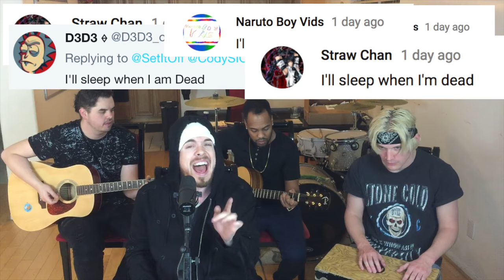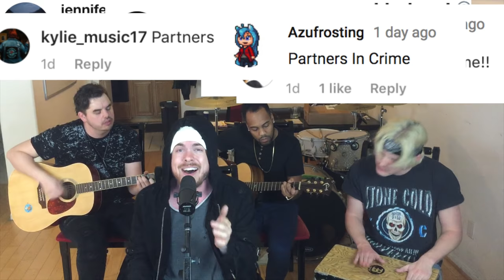PERFORMING 8 SONGS IN 3 MINUTES (SET IT OFF MEDLEY)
HI! Welcome back to another weekly! Okay, so, Lets see if we can play 8 Set it off songs in 3 mins!! It was so amazing to see so many submissions flooding in! WE ARE GOING ON TOUR! Tickets and vip
SETITOFFBAND.COM